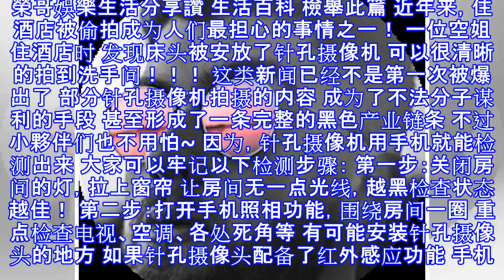15個超級英雄漫畫角色「全部變成女人主宰」的模樣，女版鋼鐵人根本性感到爆炸啊！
15個超級英雄漫畫角色「全部變成女人主宰」的模樣，女版鋼鐵人根本性感到爆炸啊！

榮哥娛樂生活分享讚 生活百科 檢舉此篇 近年来，住酒店被偷拍成为人们最担心的事情之一！ 一位空姐住酒店时 发现床头被安放了针孔摄像机 可以很清晰的拍到洗手间！！！ 这类新闻已经不是第一次被爆出了 部分针孔摄像机拍摄的内容 成为了不法分子谋利的手段 甚至形成了一条完整的黑色产业链条 不过小夥伴们也不用怕~ 因为，针孔摄像机用手机就能检测出来 大家可以牢记以下检测步骤： 第一步：关闭房间的灯，拉上窗帘 让房间无一点光线，越黑检查状态越佳！ 第二步：打开手机照相功能，围绕房间一圈 重点检查电视、空调、各处死角等 有可能安装针孔摄像头的地方 如果针孔摄像头配备了红外感应功能 手机屏幕上将看到红点 值得...